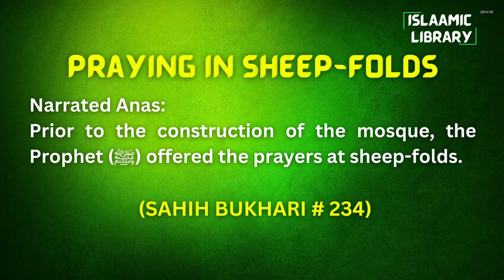Surah A'raaf Ayah 168-174 Tafseer in English by Dr Israr Ahmed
TOPICS COVERED IN THIS VIDEO:
1. A large number of Jews were killed and expelled by the Christians.
2. Misconception of the Jews that fire will not touch them.
3. Testimony has been taken from the soul of each and every human being regarding who is the Lord.

Narrated Anas:
Prior to the construction of the mosque, the Prophet (ﷺ) offered the prayers at sheep-folds.